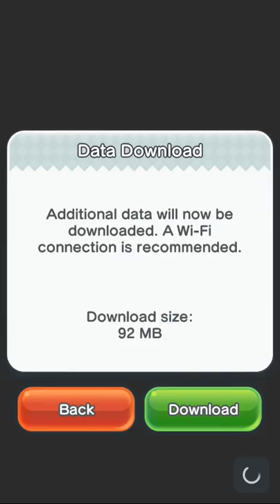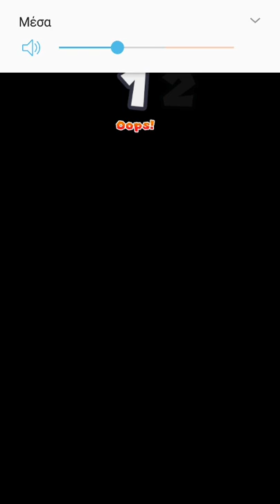Game upgrade Super Mario Run and I Remix 10